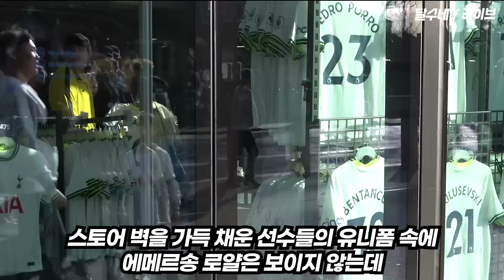(토트넘 현장 직캠) 손흥민도 로얄의 월클 골에 박수를 보냈다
손흥민도 감탄한 로얄의 환상적인 득점!!